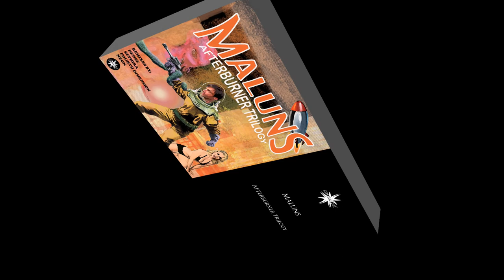Maluns - Afterburner Trilogy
1. Afterburner - First Boost 00:00
2. Afterburner - Second Boost 06:26
3. Afterburner - In Orbit 17:11
4. Afterburner - First Boost Remix 23:33
5. First Boost (Dense Remix) 31:18
6. First Boost (Sephira Remix) 38:04
7. First Boost (Fourth Dimension Remix) 45:27
8. First Boost (Neon Remix) 52:53

Artist: Maluns
Title: Afterburner Trilogy
Cat. Nr.: CLCD087DG
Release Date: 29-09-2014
Format: Digital
Style: Chill Trance / Downbeat
Label: Cosmicleaf Records

Release info:
Maluns, the swiss revelation of progressive ambient, gets a remix treatment by some very talented artists such as Dense, Fourth Dimension, Sephira and Neon. This must-have release includes all three original versions of the epic “Afterburner” track series which began with a “First Boost” on Maluns' first album, “Straight Theory”. Get on board, make sure you don't fasten your seat-belts, and let these pilots fly you through the clouds.

reproduced here by permission of Cosmicleaf Records